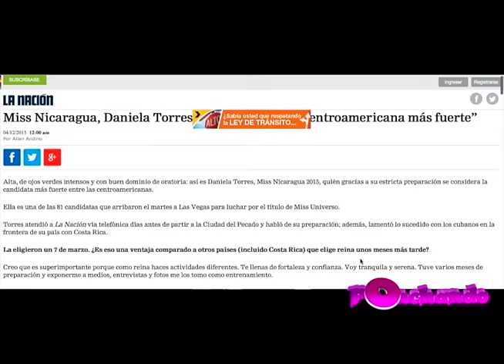MISS NICARAGUA ARREMETIÓ EN CONTRA DE NASTASSJA BOLIVAR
Daniela Torres, Miss Nicaragua 2015, arremetió en contra de su antecesora, Nastassja Bolívar, alegando que no queria tener ningun contacto con ella. La respuesta de Miss Nicaragua 2013 no se ha hecho esperar.